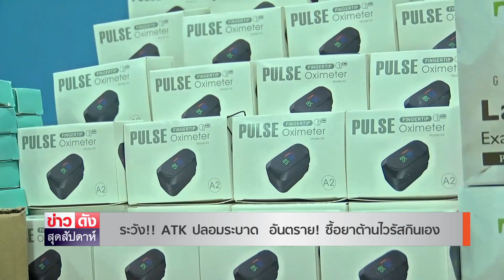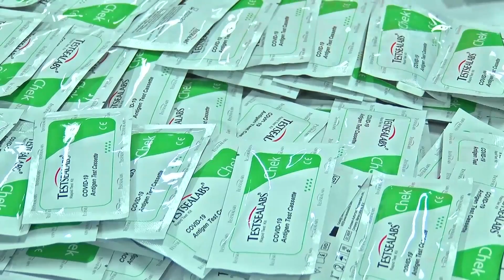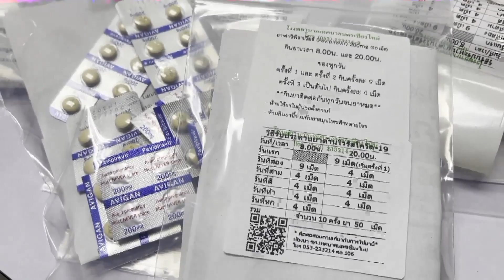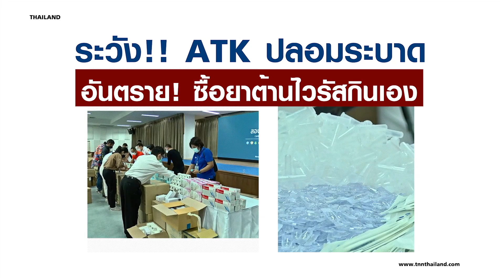ระวัง!! ATK ปลอมระบาด อันตราย! ซื้อยาต้านไวรัสกินเอง | ข่าวดัง สุดสัปดาห์ 13-08-2565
การเข้าตรวจสอบและยึดของกลาง atkปลอม ของ อย.และตำรวจคุ้มครองผู้บริโภค ที่พบว่ามีการลักลอบนำเข้าอุปกรณ์ตรวจโควิด-19 แยกชิ้นส่วน ทั้งตลับตรวจโควิด /  น้ำยาตรวจโควิด ไม้แยงจมูก มาจากประเทศจีน และจัดพิมพ์เลียนแบบกล่องบรรจุภัณฑ์จากยี่ห้อตามท้องตลาด... ตำรวจคุ้มครองผู้บริโภคบอกจุดสังเกต atkปลอม